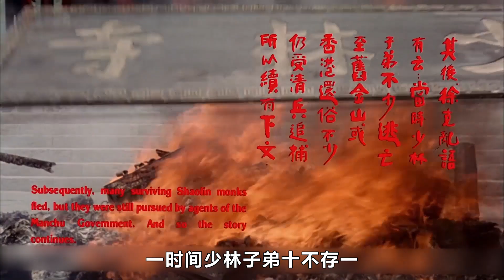瘋癲老頭用毛筆殺人，觸者皆傷中者必死，江湖無人可與其爭鋒！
清廷藉詞少林寺造反，派鐵甲兵火燒寺院，俗家弟子方世玉救出師叔倉促逃亡，遇上鄉妓豆豆，為保護受傷師叔及豆豆而被追跡而至的血滴子所擒，押至紅蓮寺囚禁。少林僧眾在寺內被迫協助製造火藥兵器，逃亡者均被機關所困而送枉死城。大弟子洪熙官偽裝清廷鷹犬入寺救人，不料卻被迫與方世玉展開生死鬥。
In order to protect the injured martial uncle and Doudou, the Qing government sent armored soldiers to burn the temple. Fang Shiyu, a layman, rescued his martial uncle and fled in a hurry. When he met Doudou, a prostitute from the countryside, he was captured by xuedizi, who came after him to protect the injured martial uncle and Doudou, and was taken to Honglian temple for imprisonment. Shaolin monks were forced to help make gunpowder weapons in the temple, and the fugitives were trapped by the authorities and sent to the city of death. Hong Xiguan, the eldest disciple, disguised as an eagle dog of the Qing Dynasty, entered the temple to save people. Unexpectedly, he was forced to fight with Fang Shiyu.